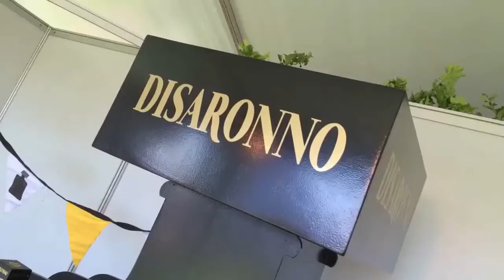Taste Cape Town 2015 - Disaronno